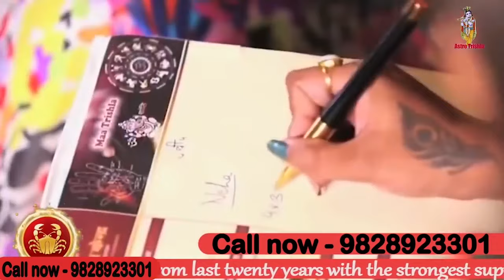हो जाएगा आपका प्यार आपसे दूर अगर नहीं सुधारी ये आदत I चंद्रमा के उपाय ASTRO TRISHLA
हो जाएगा आपका प्यार आपसे दूर अगर नहीं सुधारी ये आदत | आपका प्यार आपसे दूर जा रहा है तो करें ये उपाय, पार्टनर आपसे दूर हो रहा है तो उसे करीब लाएं इस उपाय से, नाभि पर हाथ रखकर ये मंत्र बोल देना प्यार मजनू बनाकर आगे पीछे घूमेगा, अपनी नाभि पर उंगली रख कर यह एक शक्तिशाली मंत्र बस बोल दे जो मनकामना चाहोगे वह तुरंत ही पूरी, अपनी नाभि पर उंगली रख कर यह 1 शब्द बोल दे जो चाहोगे वही तुरंत मिलेगा आज ही करें यह अचूक उपाय हो जाएगी 11  शुक्रवार में हर मनोकामना पूरी | मनोकामना पूर्ति के लिए एक घी का दिया सही समय पर लगा देना बस, दीपक में जला दें अपनी लिखी हुई इच्छा होगी हर मनोकामना पूरी, इन सब के ऊपर मां त्रिशला इस वीडियो में बताया है वीडियो को पूरा देखें धन्यवाद | जय श्री कृष्णा |

previous video

Love Problem, pyaar wapas pane ka upay, vashikaran mantra to attract women"
"Solution For Love, Love Problem, पति को अपनी और आकर्षित करने के उपाय, लव गुरु, शुक्र ग्रह को मजबूत करने के उपाय, पति पत्नी के बीच प्यार बढ़ाने के उपाय, kisi ko apni yaad kaise dilaye, apne pyar ko wapas kaise laye, manokamna puri karne ke upay, psychological facts, self improvement facts, psychology fact, महिलाओं के बारे में रोचक तथ्य, महिलाओं के राज़, facts about human love and attraction, attraction, Fact for love, Fact for human love and attraction, Love Problems, get your ex bac increase attraction power, how to increase attraction power in hindi, law of attraction the secret, sammohan shakti badhane ke upay, skin care habits, astro trishla ke upay, love problem solution, love problem, vashikaran, Manokamna Puri Karne ke Upay, इच्छा पूरी कैसे करे, सफलता कैसे पाएं,  manokamna purn karne ke liye kya karen, chamatkari mantra, chamatkari upay